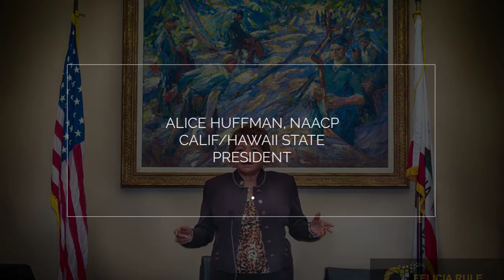NAACP NEW BEGINNINGS 720p 2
Greater Sacramento NAACP Swearing In Ceremony. The Executive Committee provides the leadership necessary to ensure that the principles, goals, and objectives are met.